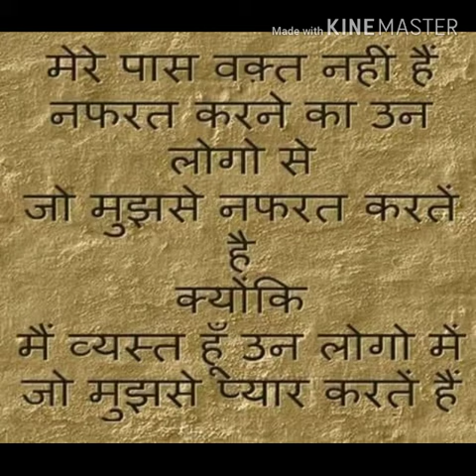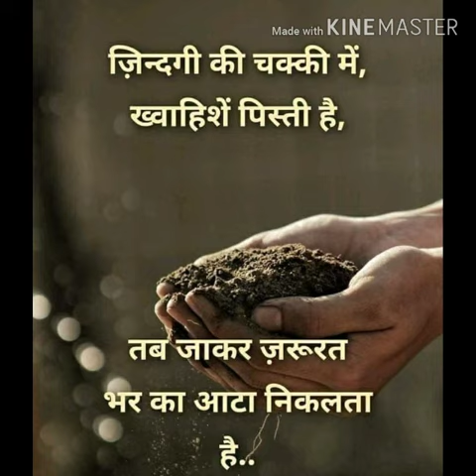बड़े काम की बातें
देखिये काम की बातें